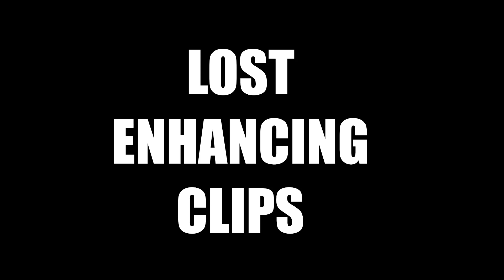Recovering my TET manos gear to finally turn in imperials with 2k mastery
Recovering my main manos gear after the first session of PEN manos enhancing!